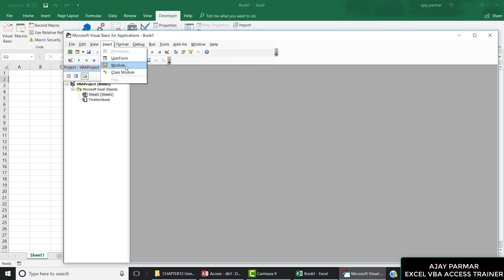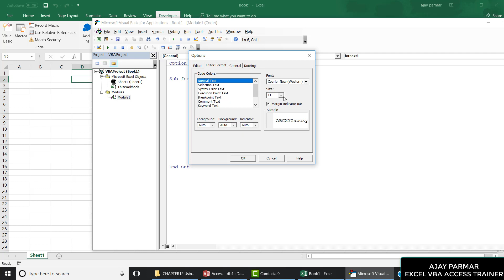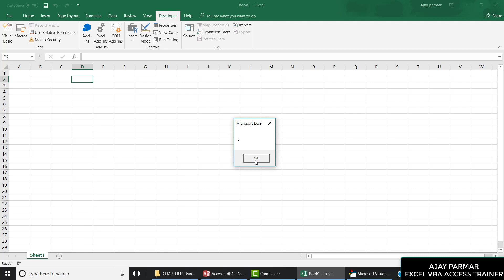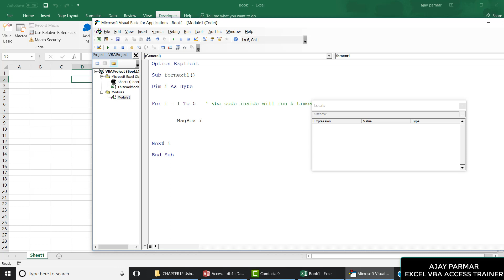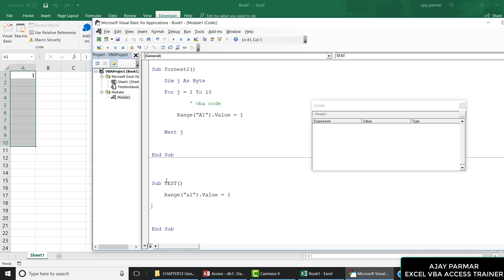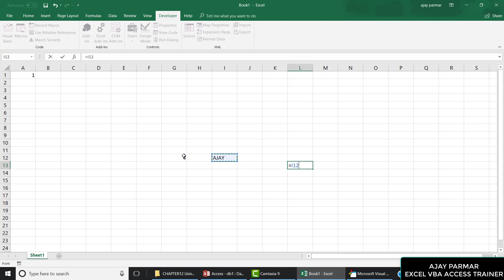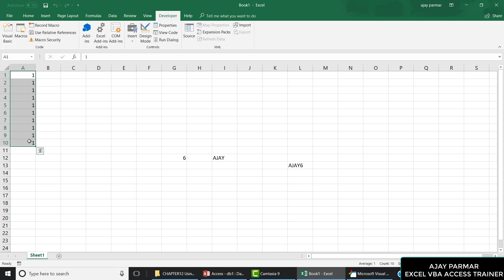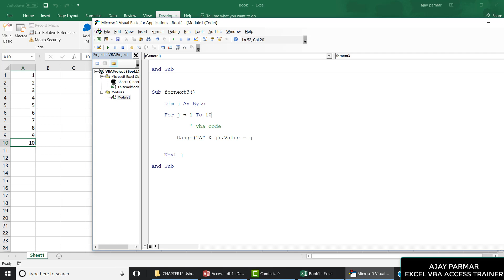Introduction to Excel VBA LOOPS HINDI Series 1/15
Learn about for next loops in this HINDI series.
Must watch below playlists series
1. Excel VBA Introduction HINDI
2. Excel VBA Variables HINDI

Books suggestions for you as you requested.
if you want to buy for Excel VBA - I like this book so if you want to buy please use the below link

This is my second recommendation for you